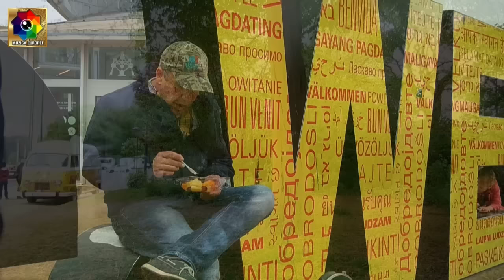Daniel Iancu - A Coté De-un Car cu Boi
Va prezentam videoclipul "A Coté De-un Car cu Boi " de pe albumul HAZZ FOLK al artistului Daniel Iancu.
Videoclipul a fost filmat in Brussel pe 26 aprilie 2015 si realizat de Cristin Tomeci.
Emisiunea Muzica Europei este realizata de Cristin Tomeci la TV-Radio Arthis - Bruxelles si poate fi urmarita in direct pe in fiecare miercuri incepand cu ora 18:15 ora Belgiei (19:15, ora Romaniei). Moderator Liviu Hopartean. Corespondenti Romania: Alex Revenco si Richard Constantinidi. Voice over generice, Mihai Iordache.
Daca va place, va rugam sa distribuiti materialele noastre si sa dati un "like" paginii Muzica Europei pe Facebook. Multumim!